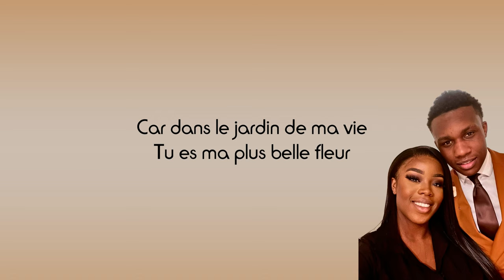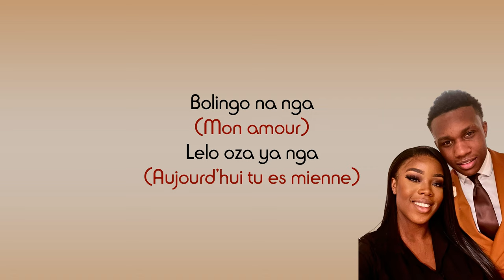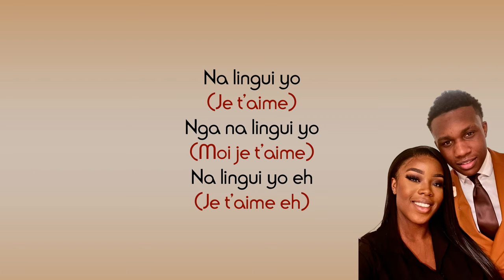Noé Gambela - Rosalina (Paroles)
Partage 📣
Commente ✏
Détails du chant :
Titre : Rosalina
Artiste : Noé Gambela